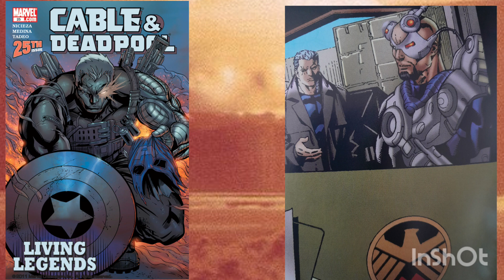Cable vs Captain America: Is Steve Rogers Willing to Destroy The Perfect Society On Providence?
Today we cover Cable issue 25 written by Fabian Nicieza